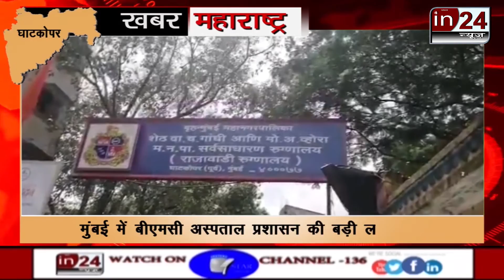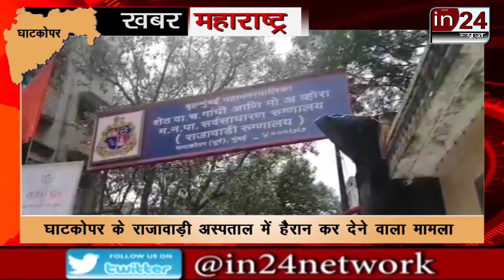Patient dies due to rat bite in Rajawadi hospital-in24news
Mumbai, ghatkopar, Big negligence of BMC hospital administration, Rajawadi Hospital, Rat bite patient eye, ICU ward, Patient dies, Mayor Kishori Pednekar, Shiv Sena, Dr. Vidya Thakur, Superintendent, Praveen Darekar, Leader of the Opposition, in24news, in24 News, in 24 news,